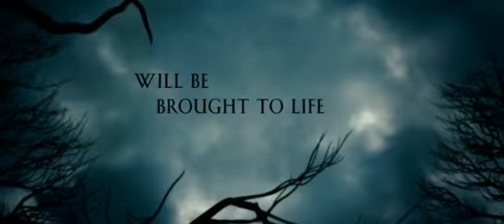ΤΟ ΚΟΡΑΚΙ The Raven Dvd trailer Greek subs